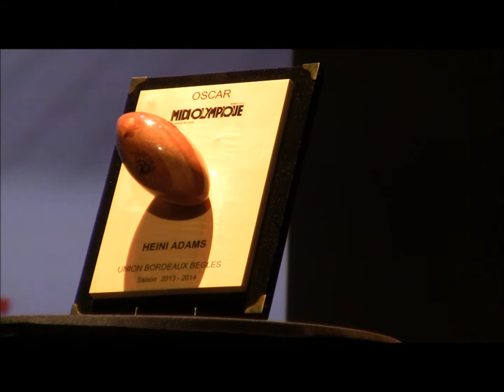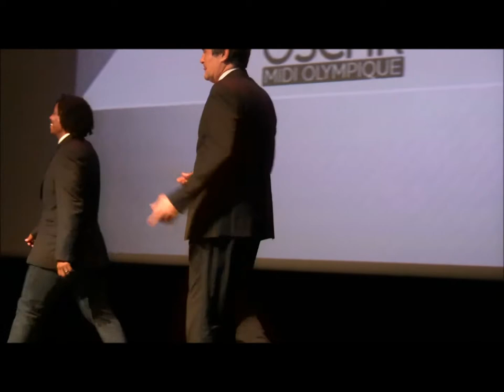Heini Adams Oscar Midi Olympique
Heini Adams a reçu l'Oscar Midi Olympique des mains de Jacques Verdier au Théâtre du Casino Barrière à Bordeaux. A travers cette distinction c'est un peu l'UBB qui est récompensé pour son beau parcours en Top 14